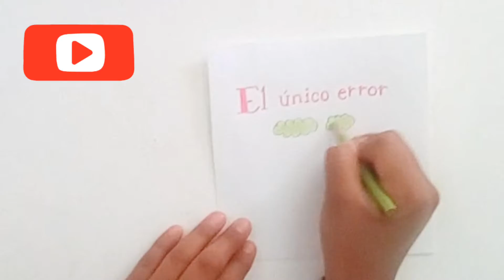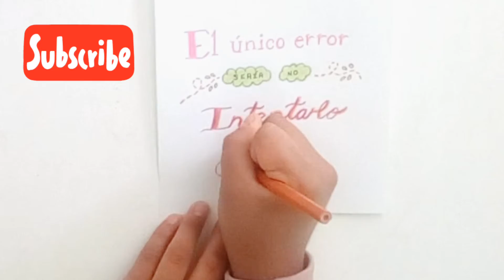Bonita decoración de frase #02✨// IdeArt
Les dejo una frase con bonita decoración 🌟 espero les guste😃

Seguiré subiendo más frases inspiradoras y muchas más creaciones.